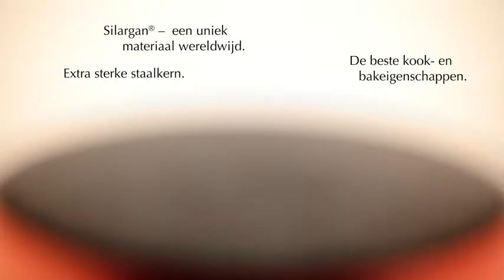SILIT VITALIANO FL H264